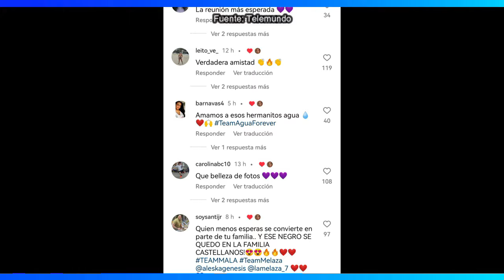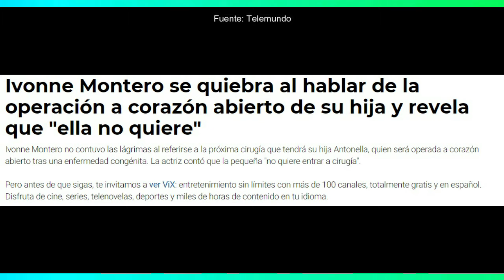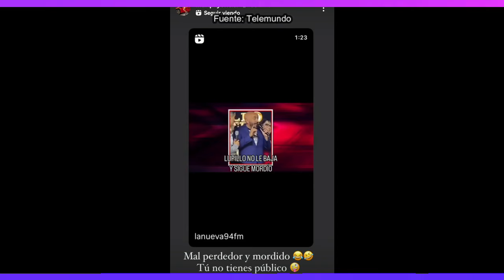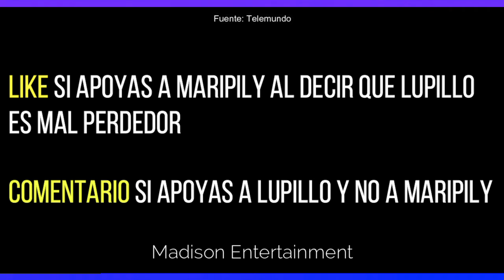MAÑANA INJUSTA ELIMINACIÓN!! HIJA DE IVONE EN OPERACIÓN!! DEMANDA CONTRA ALICIA!! WENDY EN TELEMUNDO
ROSIE RIVER
ALICIA MACHADO
MARK TACHER
PATRICIA NAVIDAD
NIÑO PRODIGIO
DANIELA CASTRO
DANKA CASTRO
DIANA REYES
ALEJANDRO LÓPEZ
JASON ROMO
POLO MORÍN
JOSÉ LUIS RODRÍGUEZ "EL PUMA"
PANCHO URESTI
CAROLINA TEJERA
JOSÉ MARÍA GALEANO
GARY CENTENO
NATALIA JUÁREZ
IVANNA JIMÉNEZ
DAVID SALOMÓN
MARIANA BOTAS